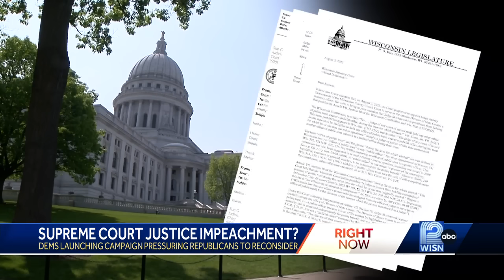Supreme Court Justice impeachment?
Protasiewicz on Tuesday released a letter from the Wisconsin Judicial Commission informing her that “several complaints” regarding comments she had made during the campaign had been dismissed without action.